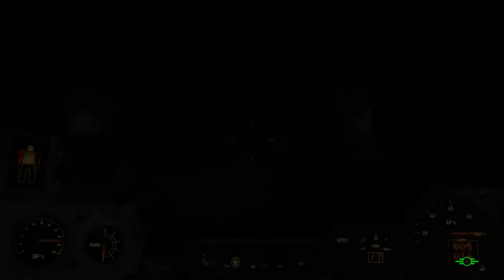Fallout 4: [USK +18] # 58 - Kellogg Frostie kriegt aufs Maul - Let´s Play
Der Entführer unseres Babys Shaun bekommt nun endlich seine gerechte Strafe und wird somit keinen Schaden mehr anrichten. Doch... war das auch die richtige... Entscheidung? Naja, wichtiger ist, das unser lieber Codsworth einen neuen Anstrich und Upgrades bekommt. Da freut er sich. XD